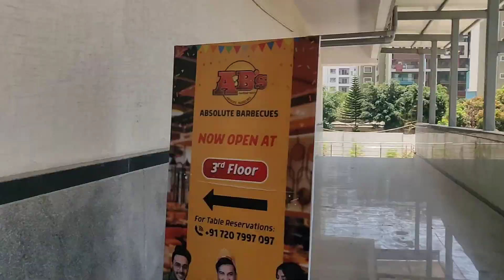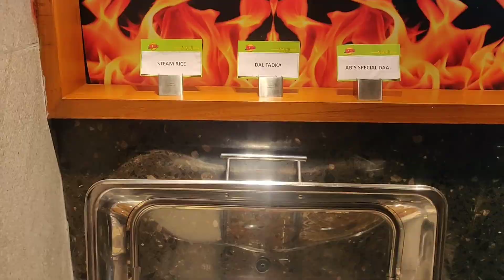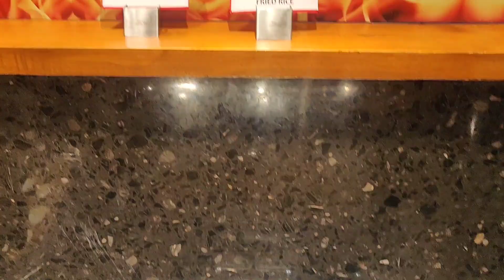Amazing lunch at Absolute Barbeque || family time 😋